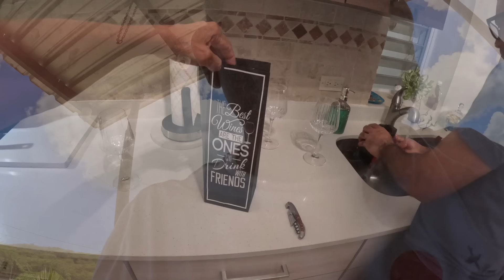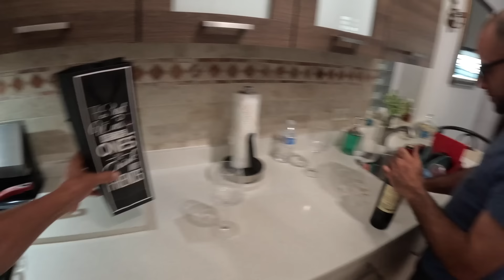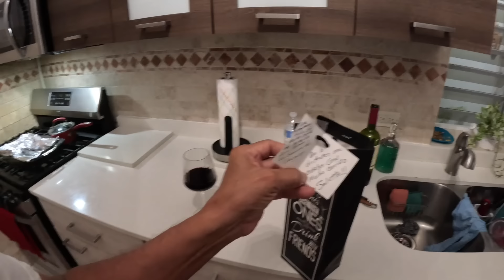SE FUÉ LA LUZ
Se fue la luz y LUMA dice que no es culpa de ellos, los de la antigua AEE quieren volver, Genera no esta generando electricidad y el gobernador dice que ya perdió la paciencia, que cosa verdad?  Y ahora quieren subir el costo de la energía eléctrica para pagar los enseres dañados por la corriente y para pagar la deuda que heredamos del la antigua AEE lo cual tardar 35 años en pagarse.